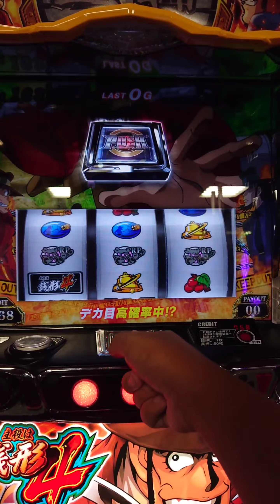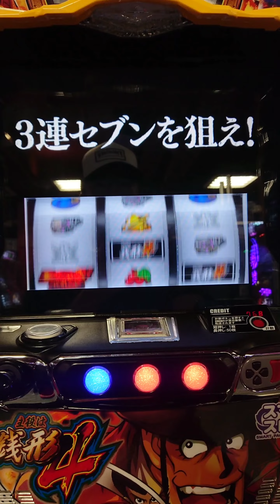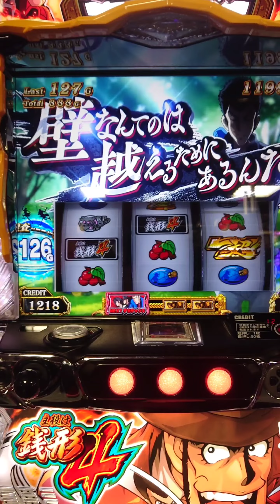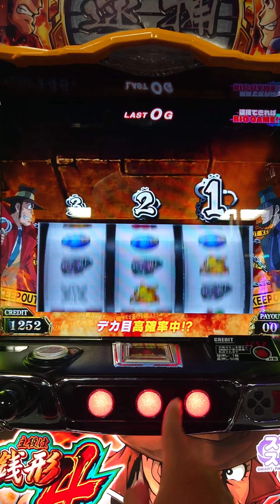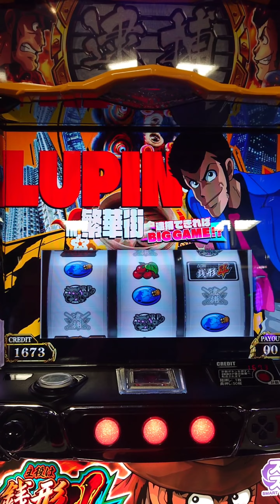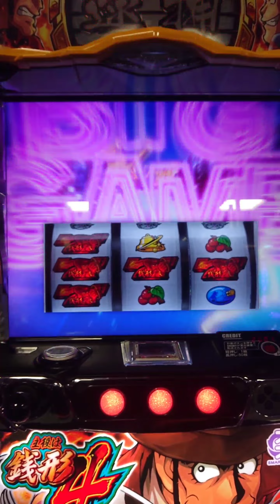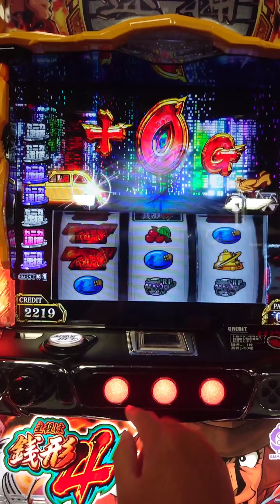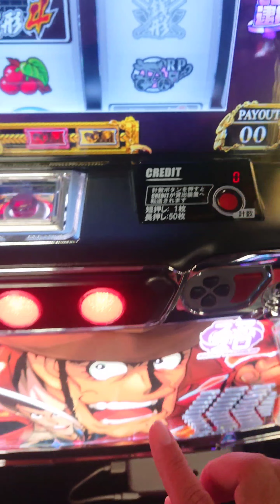【主役は銭形4】0.5％の宇宙ステージなど激アツ演出引きまくって事故ったw【スマスロ銭形4】